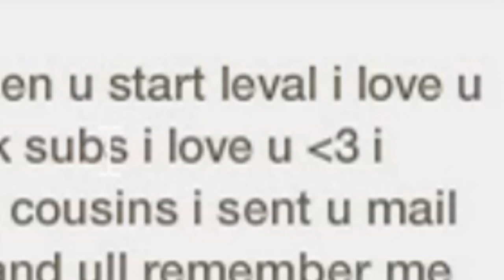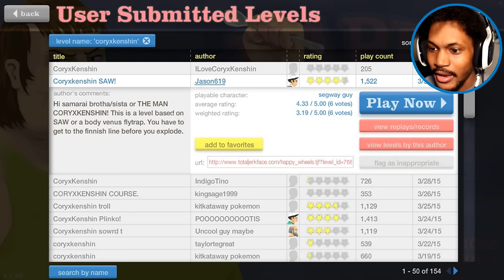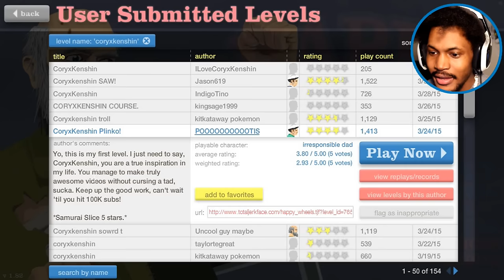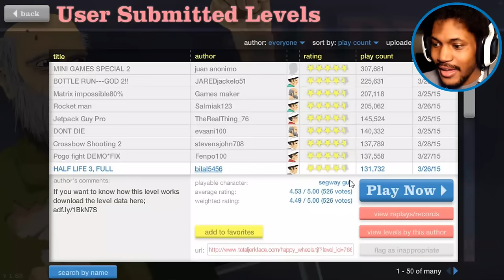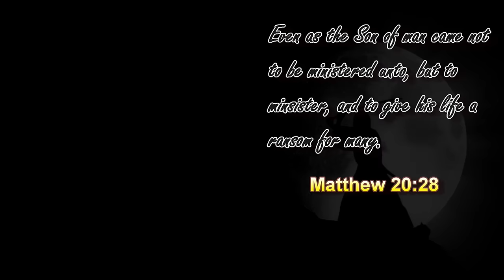CUZ MY NAME IS... | Happy Wheels #20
These FREESTYLES though... lolol

~CK